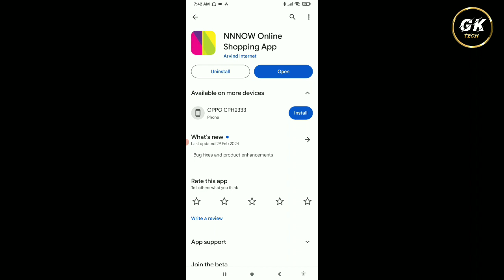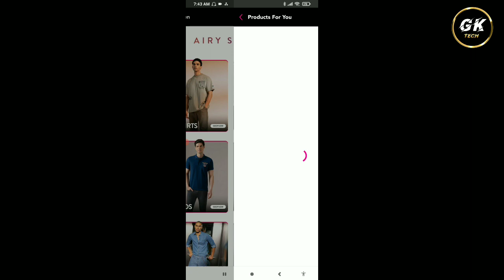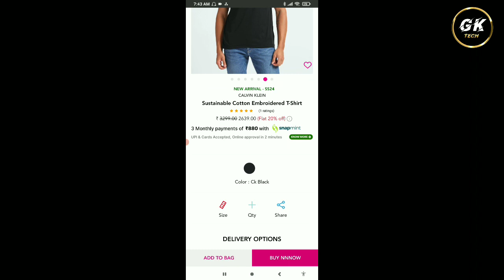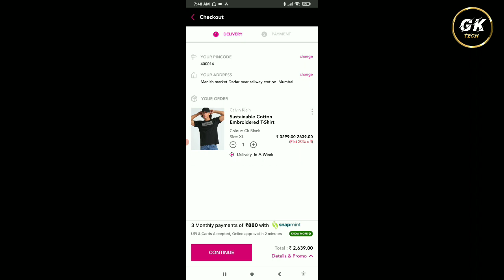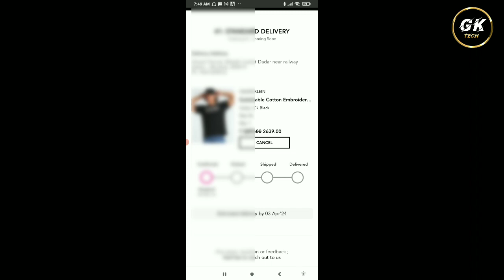NNNOW Se Online Order Kaise Kare || How To Order In NNNOW App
1. NNNOW Se Online Order Karna Sikhe
2. NNNOW Se Online Shopping kaise kare
3. NNNOW Se Online Shopping Karna Sikhe
4. NNNOW Se Online Shopping kaise karte hai
5. NNNOW Se Order Kaise Karte hai
6. How To Order From NNNOW App